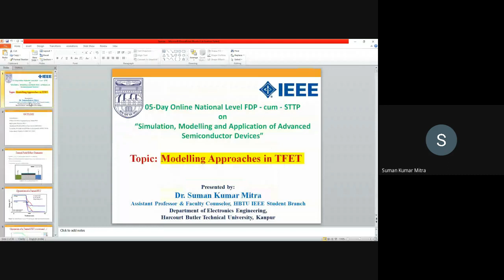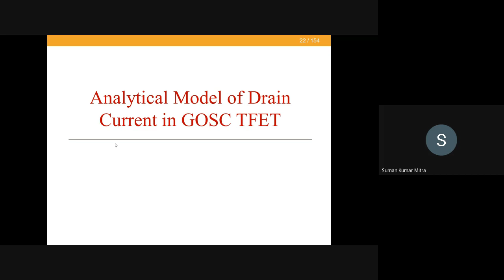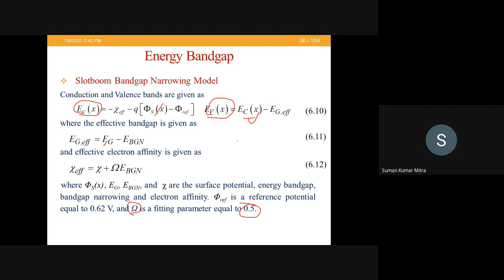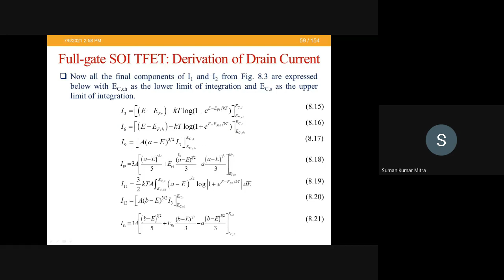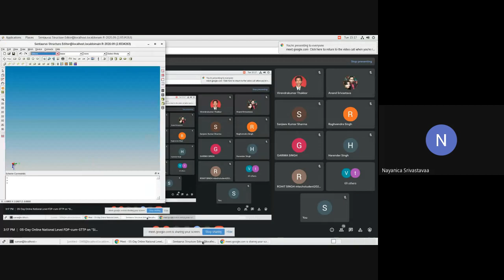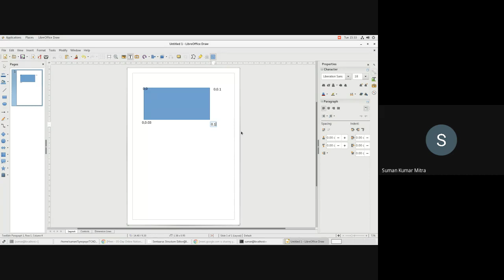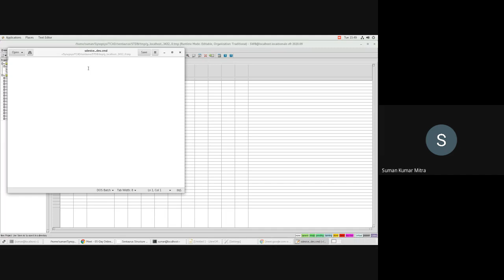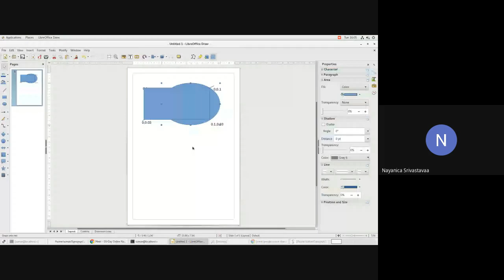Modelling Approaches in TFET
trim at 1 hr